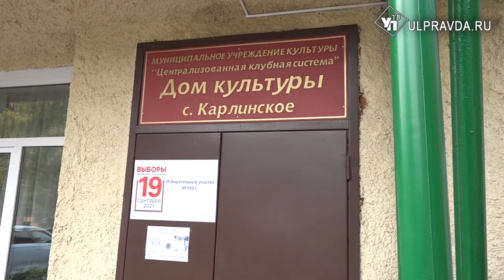Русских – с внуком, бабушка – с молитвой. Как голосуют жители Карлинского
Многие ульяновцы отправились на выборы в первый день голосования. У членов избирательных комиссий все готово: работают наблюдатели, под рукой СИЗы, все правила безопасности соблюдены.